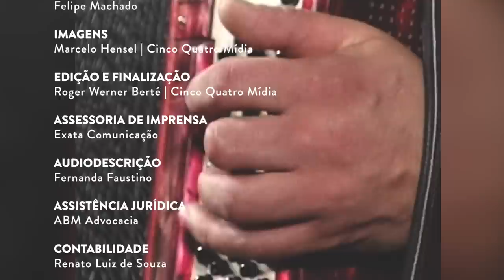Historias de Nossa Gente - Valmor Marasca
A Secretaria da Cultura do Estado do Rio Grande do Sul apresenta: Histórias de Nossa Gente
Projeto financiado pelo PRÓ-CULTURA - Secretaria da Cultura do Estado do Rio Grande do Sul, com patrocínio de Casa Valduga Vinhos Finos, Embalebem Indústria e Distribuição de Plásticos, Pabovi Indústria de Plásticos, Transportes Biano e Utilidades Domésticas Taumer.

A série documental com 08 episódios, conta a história de pessoas que tem sua vida atrelada à comunidade de Garibaldi que com seu trabalho e costumes, ajudaram na construção e desenvolvimento do município. Cada episódio tem a duração de 30 minutos.
Financiamento: PRÓ-CULTURA - Governo do Estado do Rio Grande do Sul.

Episódio 05
Personagem: Valmor Marasca

Cantor, compositor e acordeonista, Marasca é um dos símbolos culturais da cidade, tendo levado a arte de Garibaldi para o país e fora dele. Com músicas de sua autoria cantadas em italiano chegou a se apresentar no canal de TV italiano RAI e percorreu diversas vezes a terra dos antepassados levando a música daqui. Animador do roteiro turístico da Maria Fumaça, está no livro dos Recordes como a pessoa que mais cantou a canção “Lá bela Polenta” no mundo.